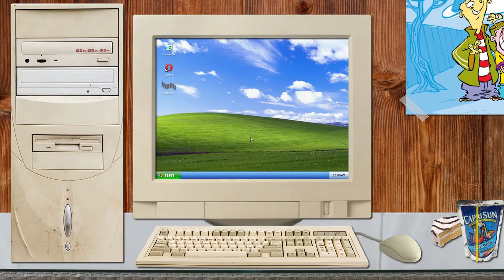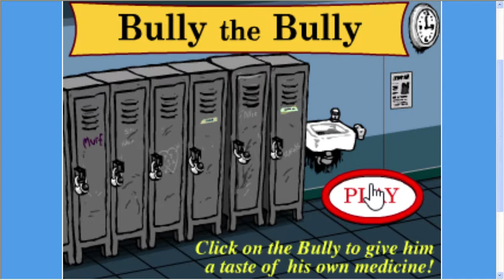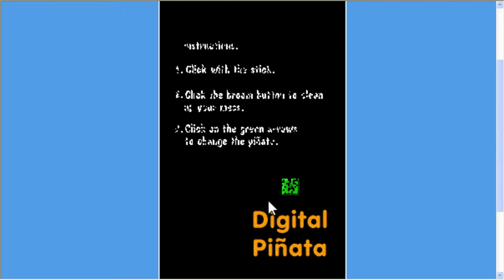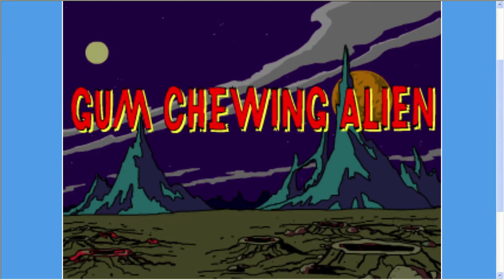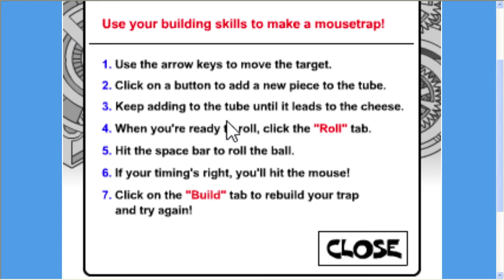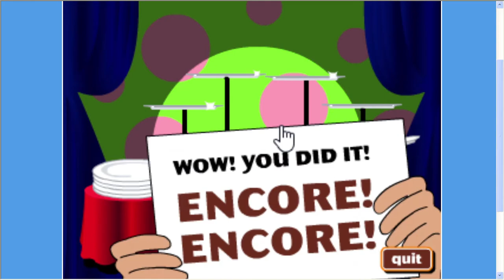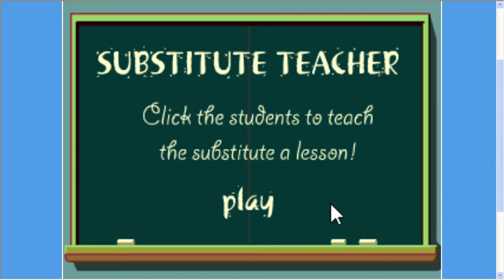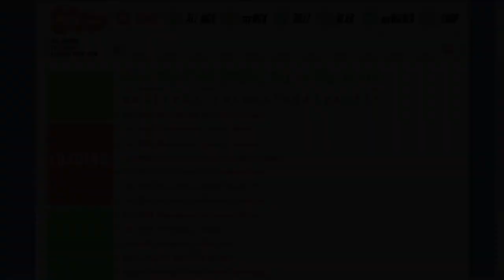Nickelodeon Clickamajigs | Flashback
Clickamajig?  Is that even word? ...technically it's not, but Nickelodeon thinks it is.

Presenting:  Nickelodeon Clickamajigs!  A series of short Flash and Shockwave games created from 1999 to 2002 for the Nickelodeon website.

There is no way better way to celebrate our 100th Flashback episode than to tackle all the Nickelodeon Clickamajigs games... yes, ALL of them.  All 78 games to be exact.  From Black Licorice, to Chef’s Mystery Special, and all the way to Witch's Brew, we scoured the internet in order to find every last one of them.

Grab a snack and a drink for the LONGEST episode of this series ever in which we play every single Nickelodeon Clickamajigs game on episode 100 of Flashback!

Timestamps:

Flashback Intro (0:00)

Nick Games Intro (0:15)

1) 40 Winks (2:19)

2) Alien Answer Brain (4:07)

3) Attack of the Leftovers (6:05)

4) Bad Haircut (7:41)

5) Balloon Virtuoso (10:07)

6) Beatbox (11:39)

7) Billy Borschtbelt (13:16)

8) Binky (15:31)

9) Black Licorice (16:49)

10) Boys' Room Blues (19:35)

11) Bright Lights (21:24)

12) Bully the Bully (23:23)

13) Busted Rhymes (25:35)

14) Candy Time! (28:01)

15) Chef's Mystery Special (29:30)

16) Chemistry Set (31:33)

17) Clicky the Pony (33:56)

18) Crying, Screaming Baby (35:22)

19) Da Bouncer (36:32)

20) Dancing Snowman (39:29)

21) Digital NoiseMaker (41:28)

22) Digital Piñata (42:52)

23) Digital Sparkler (45:04)

24) Disco Chimp (46:26)

25) The Disgruntled Magic 7 Ball (47:58)

26) Disgruntled Warthog (50:19)

27) Don't Feed the Chicken (51:53)

28) Drumstick (53:09)

29) Dutch (54:23)

30) Family Portrait (56:08)

31) Field Trip to the Museum (57:39)

32) The First Food Fight (59:32)

33) Funky Turkey (1:00:42)

34) Gabe the Gefilte Fish (1:01:58)

35) Glen John: Aging Astronaut (1:03:52)

36) Gone Fishin' (1:05:25)

37) Gum Chewing Alien (1:06:22)

38) Handshadows (1:08:13)

39) Happy Face Toy (1:09:15)

40) Holiday Stuffing (1:10:36)

41) Howie Your Punch Pal (1:12:43)

42) International Toe Stubber (1:13:47)

43) Itch You Were Here (1:15:59)

44) La-La Lamp (1:18:29)

45) Loves Me, Loves Me... Not! (1:19:53)

46) Makin' Whoopie (1:22:14)

47) Mini Van Gogh (1:24:20)

48) Moozik! (1:25:41)

49) Mousetrap Maker (1:27:01)

50) Mr. Whatever (1:28:58)

51) Nick'd! (1:31:32)

52) The New Year's Resolution Maker (1:33:47)

53) The Nutcracker vs. the Sugarplum Fairies (1:35:21)

54) Obnoxor 5000 (1:36:57)

55) Odd n' Even (1:38:03)

56) One Fine Day on Main Street (1:41:16)

57) Paper Luck (1:42:42)

58) Party Animal (1:44:19)

59) Please Don't Break the Dishes (1:45:15)

60) Pull My Finger (1:47:53)

61) Pumpkin Carving (1:48:59)

62) Road Skunk (1:51:20)

63) Rock, Paper, Scissors (1:52:37)

64) The Rosebud 5000 (1:54:03)

65) Rude Toot Noisemaker (1:55:33)

66) School's Out! (1:56:58)

67) Spidergraph (1:58:54)

68) Spin the Bottle (2:00:09)

69) Spraymond the Skunk (2:02:26)

70) Springhead (2:04:12)

71) SpongeBob SquarePants: Squeaky Boots Blurbs (2:07:47)

72) Substitute Teacher (2:09:43)

73) Trick or Treat (2:11:29)

74) Water Balloon Blast (2:13:34)

75) What's Shaking? Snow Globe (2:15:33)

76) When Two Dogs Meet (2:17:39)

77) Whizz Kid (2:19:45)

78) Witch's Brew (2:20:53)

Nick Games Outro (2:26:13)

Thank you to Classic Online Games for the ending clip of Holiday Stuffing.